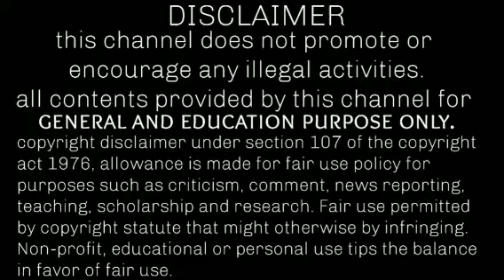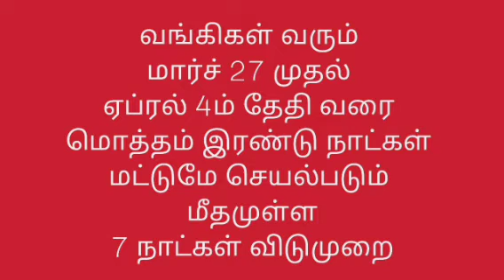bank breaking news | bank latest news today in tamil | recent bank news in tamil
bank breaking news
bank latest news today in tamil
bank latest news in tamil
recent bank news in tamil
bank latest news today